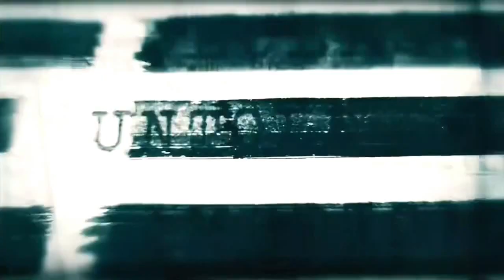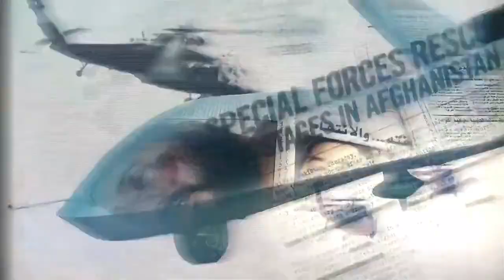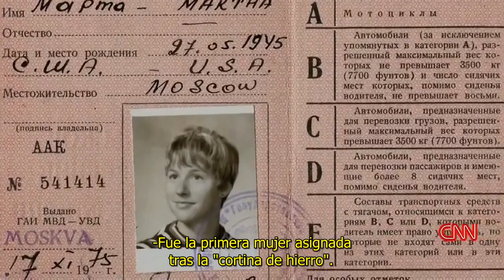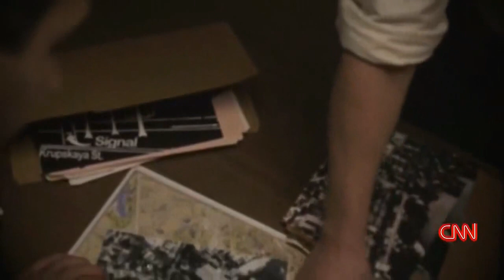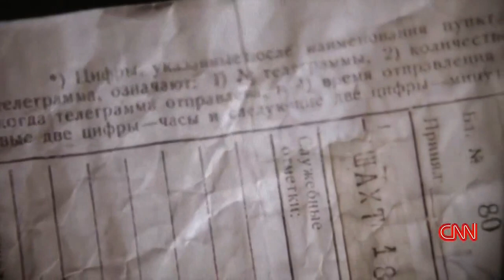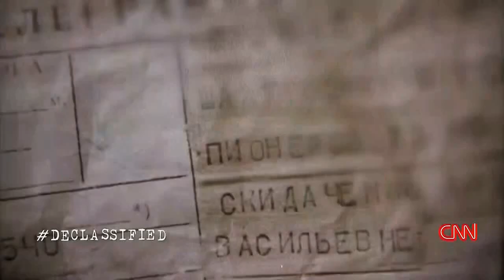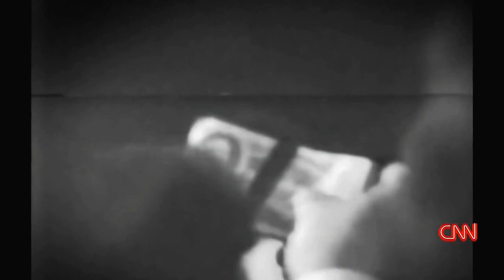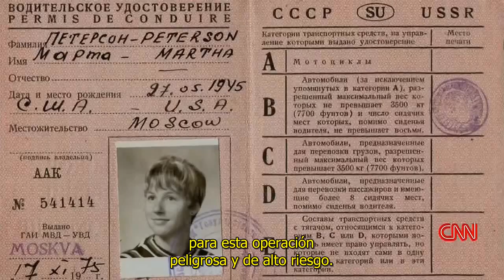Historias inéditas de espías 1: Una espía en el corazón de Moscú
🕵️‍♂️✨ ¡Descubre el intrigante mundo del espionaje como nunca antes lo habías visto! 🌍🔍 Acompáñanos en un fascinante viaje con el político Mike Rogers, mientras conocemos a Martha Peterson, una ancianita jovial y hogareña, cuya vida oculta estuvo envuelta en secretos durante décadas. 👵💼

¿Quién es realmente Martha? 🤔 En el fondo, fue la primera espía estadounidense de la era moderna, infiltrándose tras la "cortina de hierro" soviética para llevar a cabo arriesgadas misiones como agente encubierta de la CIA. 🇺🇸🕶️ Su labor pionera es un legado cautivador de valor, inteligencia y audacia que transformó el juego del espionaje. 🚀💪

¡No te pierdas esta oportunidad de adentrarte en el intrigante mundo del espionaje y descubrir la vida de una verdadera heroína! 🎥🌟 Haz clic y acompáñanos en esta emocionante historia de secretos y valentía. ¡Te sorprenderás! 🔑💖

¿Quieres saber más sobre mis proyectos? 📚✨ ¡Haz clic en el enlace de mi página de autor y descubre todo lo que tengo para ofrecer! 🎨📖 Allí encontrarás detalles sobre mis publicaciones, nuevas novelas, investigaciones históricas y mucho más. ¡Sumérgete en mi universo creativo y no te pierdas ninguna actualización! 👉 Haz clic en el enlace de la página principal de este canal a la tienda Amazon y acompáñame en esta increíble aventura literaria.